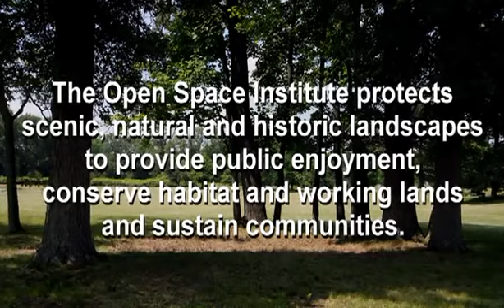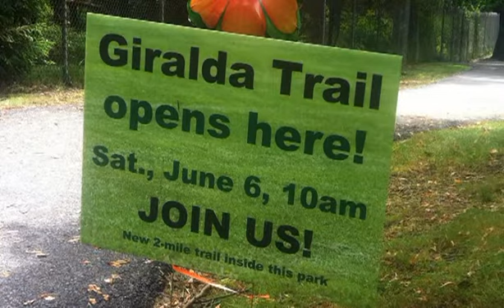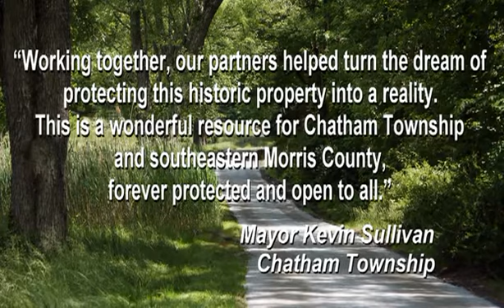Giralda Farms Preserve Dedication-2015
On Saturday, June 6, 2015, Giralda Farms Preserve opened to the public. The historic former Geraldine R. Dodge property was preserved by Chatham Township, Morris County Park Commission, the Open Space Institute and other dedicated partners. Watch the video of the ceremonies.